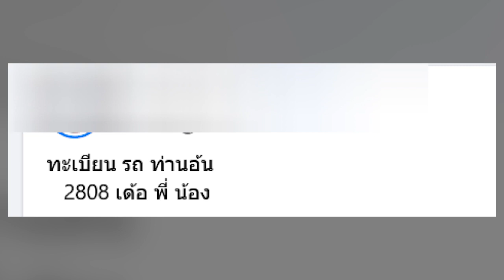มาจริงๆ เลขทะเบียนรถ ท่านอ้น นั่งไปกราบ พระแก้วมรกต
และหลังจากประกาศผลรางวัลปรากฏว่ามีชาวโซเชียล หลายคนถูกรางวัลเลขทะเบียนรถท่านอ้น 82 อย่างไรก็ตามคนที่ถูกคือคนที่ซื้อในเว็บออนไลน์เท่านั้น